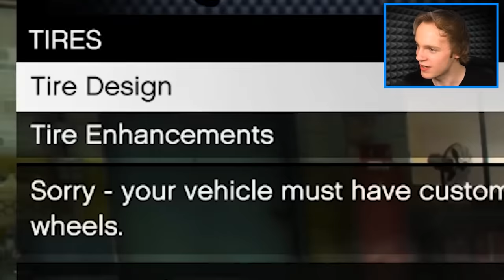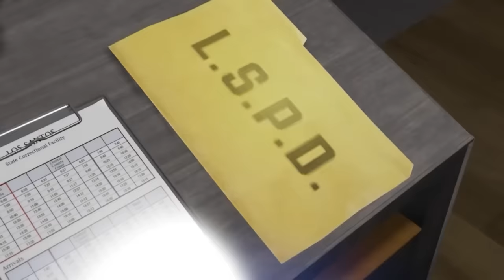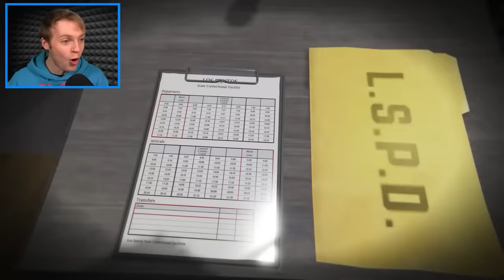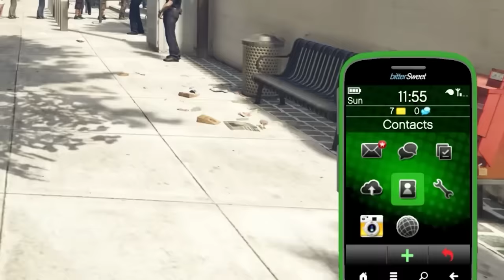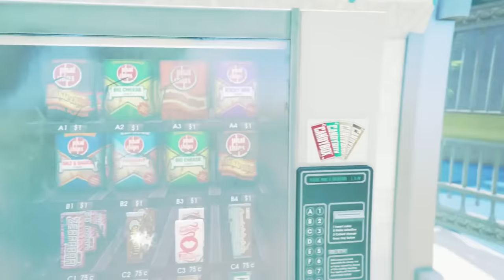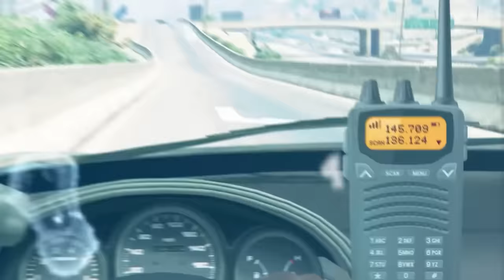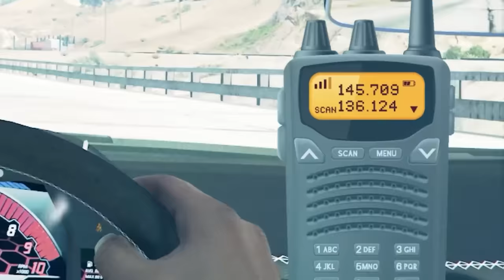POLICE LIFE in GTA 5! (MOVIE)